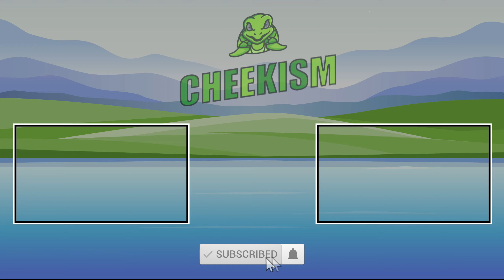Max Rank in Cold War w/ an Intense Gameplay (Pre-Season)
Yea I game

Background Music Credit and Beat made by Chuki Beats